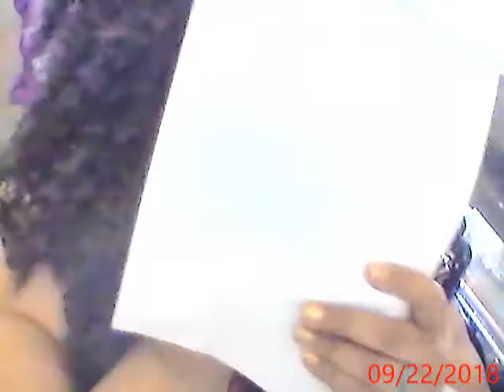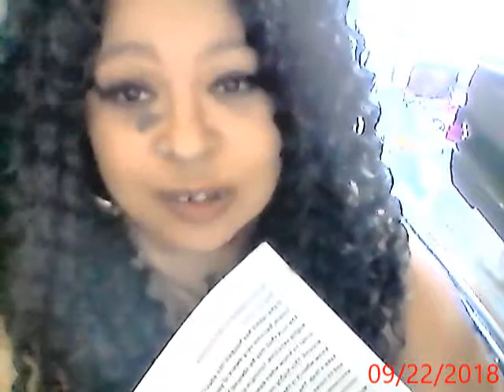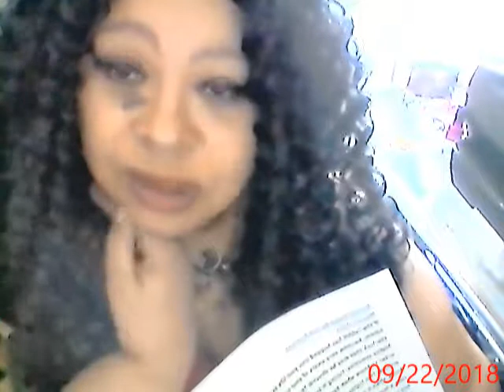FULL MOON ACTIVATED DOWNLOAD... RABBIT IS A MESSENGER REGARDING FEARS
we discuss rabbit as a spirit animal per ted andrews...animals speak... fear is a hormonal response to enviormental stimulus. canopic jars of organs... healing... reception of information...perception of information... reaction to information... flute music is so yummy...